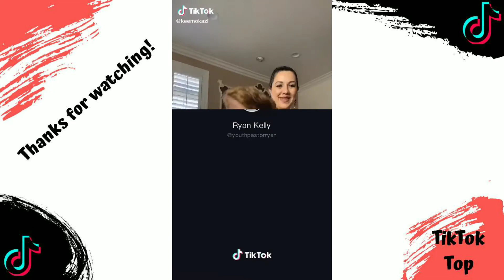TikTok Boys - Top Rap Game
Enjoy your daily dose of TikTok Boys - Top Rap Game

This video compilation is about some serious TikTok rap game!

If you like your daily dose of TikTok Top 10 make sure to SUBSCRIBE NOW with NOTIFICATION ON  so you won't miss any of your daily dose TikTok Top 10 videos.

If there is any dispute about copyright, please notify me by mail below. We would like to solve it for you asap and we will follow your request!